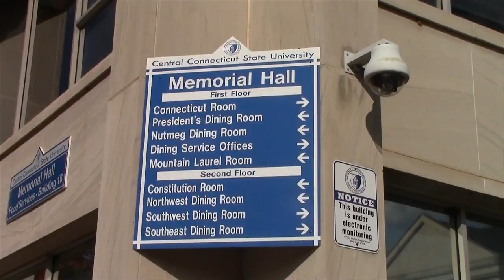visual story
This is a visual story about the dining services at Central Connecticut State University...